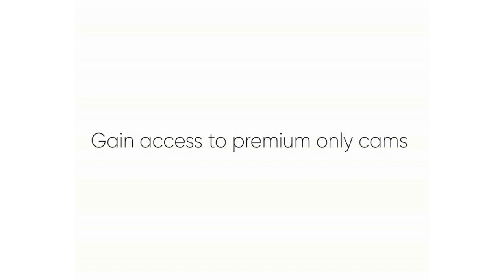An Itchy Elephant and a Termite Mound!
This termite mound is the perfect scratching post for elephants!